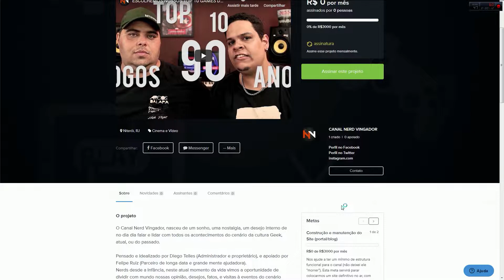HOMEM ARANHA FORA DO UCM | CORINGA | THOR 4 | RESUMÃO DA SEMANA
Seja um apoiado oficial do nosso canal, contribua e faça parte diretamente do crescimento do canal.

Homem aranha do Tom Holland pode estar fora do UCM.
Será que o Teioso interpretado pelo Tom Holland está fora do MCU?

Fontes:

Site Omelete.com.br

Coringa, de Todd Phillips, vence o Leão de Ouro no Festival de Veneza:

It: A Coisa | Franquia supera marco de US$ 1 bilhão na bilheteria mundial:

Robert Downey Jr. deve fazer última aparição como Tony Stark em Viúva Negra:

Twitter.com/nerdvingador
Instagram.com/nerdvingador
Facebook.com/nerdvingador